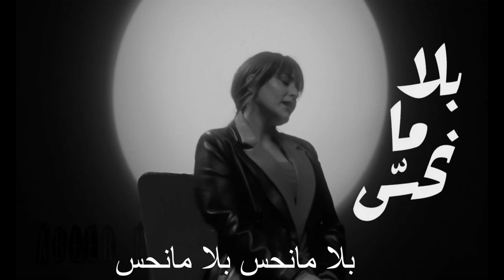Abeer Nehme -Bala Ma Nhess | عبير نعمة - بلا ما نحس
Official Music Video :
Song Bala Ma Nhess
Artist Abeer Nehme
Album Bala Ma Nhess
Licensed to YouTube by UMG (on behalf of Universal Music MENA)